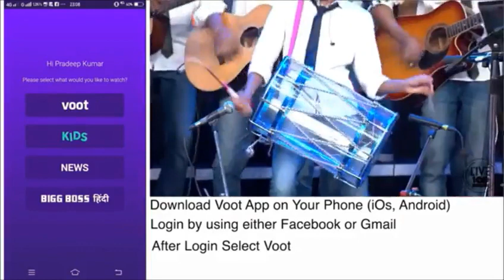Vote for The Live 100 Experience